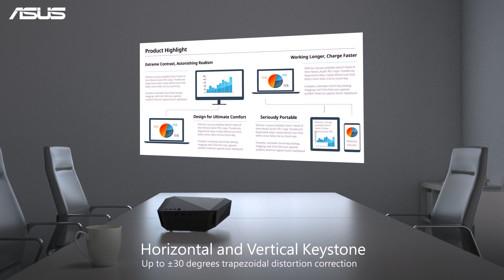Big Screen Thrills. Brighter Details- F1 Full HD LED Projector | ASUS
ASUS F1 is a portable, full HD, short-throw LED projector with Harman Kardon® audio and comprehensive connectivity enables presentations, entertainment and gaming with incredible impact.

With 1200-lumen light output and Full HD (1920 x 1080) resolution, the F1 projector provides bright and crisp images measuring from 25 inches (0.45m) up to 210 inches (3.7m). Horizontal and vertical keystone adjustment as well as autofocus ensures images are sharp and distortion-free, even when projected from an angle. Built-in Harman Kardon® audio technology delivers immersive, high-fidelity 2.1-channel audio that perfectly complements the projected image to ensure games and multimedia sound as good as they look.